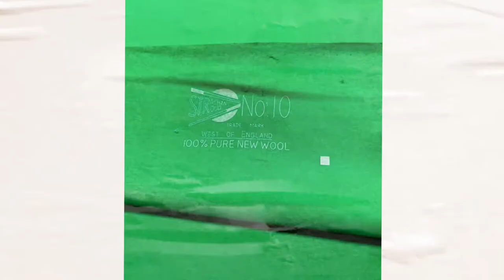Come and Play @ Woking Snooker Centre in 2022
Woking Snooker Centre has 20 tables including table 1 which is the equivalent of a star table used by professionals. Free parking. Tournaments every weekend. Coaching available. Help is at hand to improve your game or just come and enjoy a game with friends!